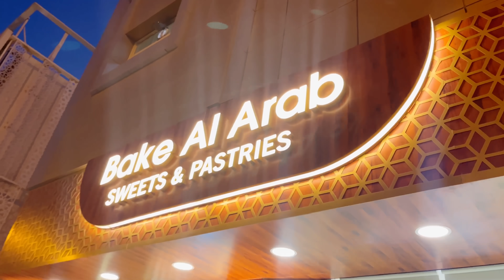എന്റെ Birthday ആഘോഷം | BIRTHDAY GIFTS UNBOXING 👼🎂 | Swathika Vinod